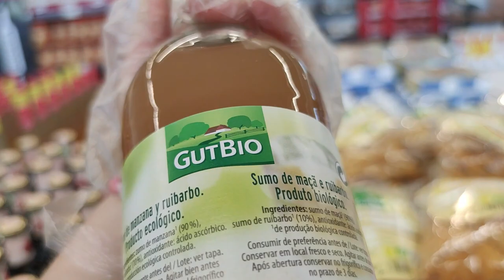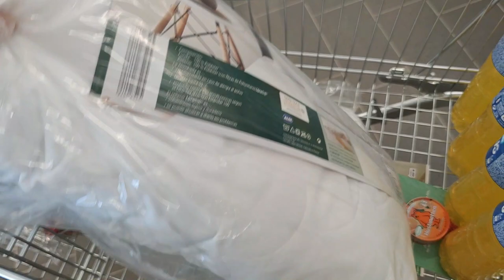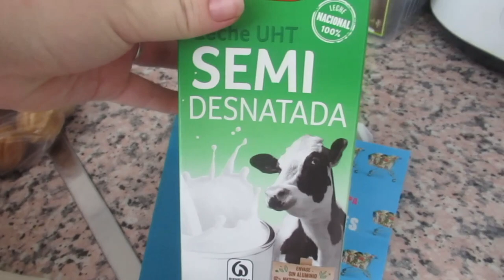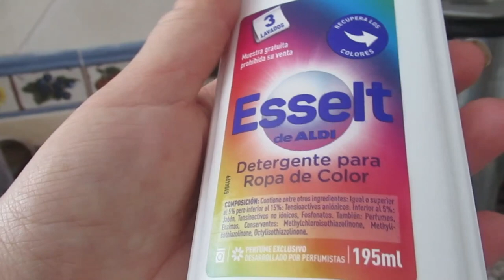Дали бесплатно сумку с едой.🍞 Мукбанг- Танькины орешки.🥠 Неплохой улов😋. ИСПАНИЯ Влог